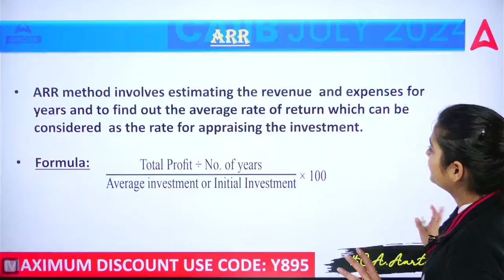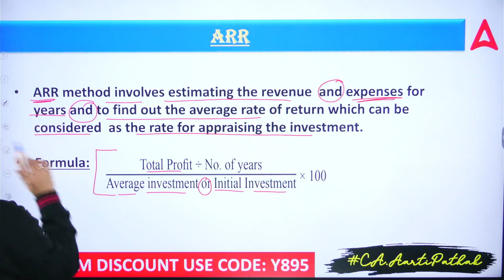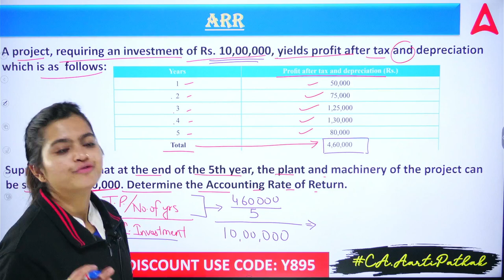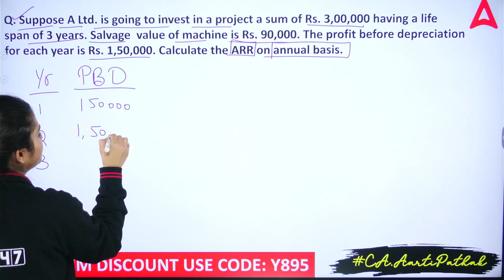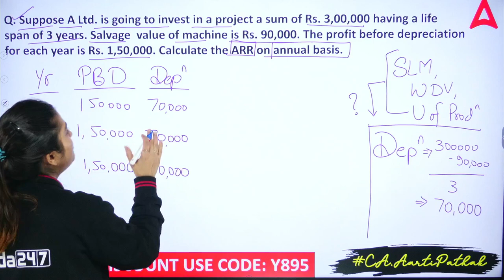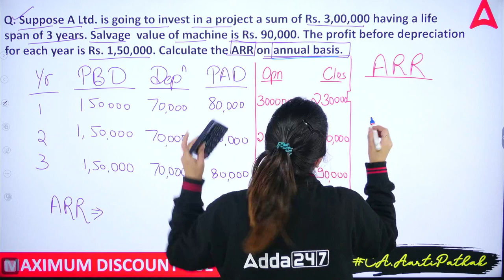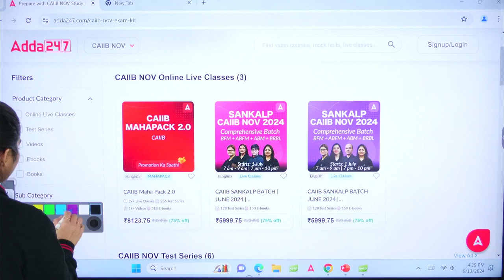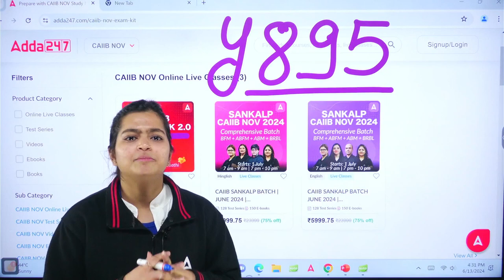Accounting Rate Of Return | 10 Minute Concepts Show by CA Aarti Pathak | CAIIB 2024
Accounting Rate Of Return | 10 Minute Concepts Show by CA Aarti Pathak | CAIIB 2024 | Accounting Rate Of Return in Hindi | Accounting Rate Of Return Kya Hai | Accounting Rate Of Return Meaning | Accounting Rate Of Return Explained | Accounting Rate Of Return Method